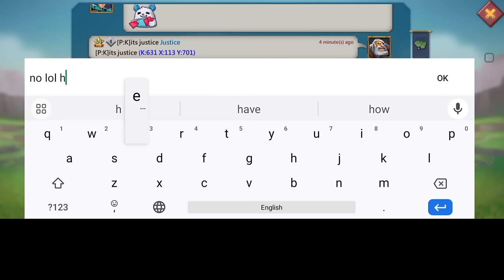EMPEROR VS NALAIN ABBAS - MAX TITANS TRIES TO DESTROY ABBAS IN FURY! BURN? FT LH0 - Lords Mobile